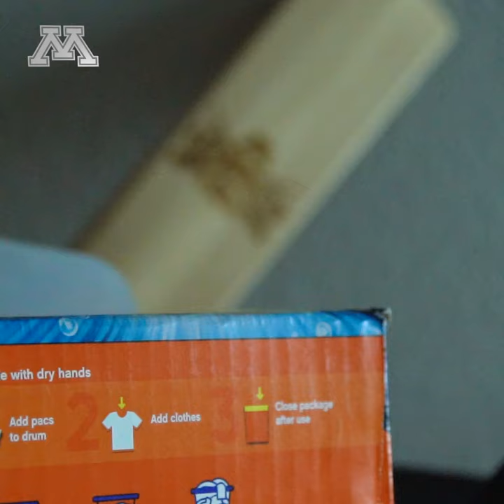Gopher Football: 2021 Freshman Move-In Day!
The Gopher Football 2021 summer enrollees moved into their on-campus housing on June 2, 2021 -- go behind the scenes!